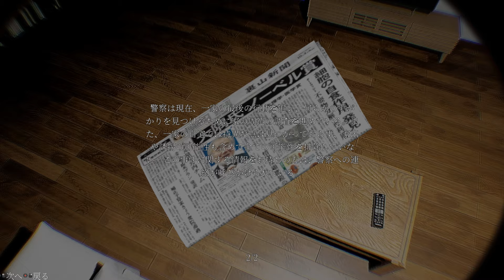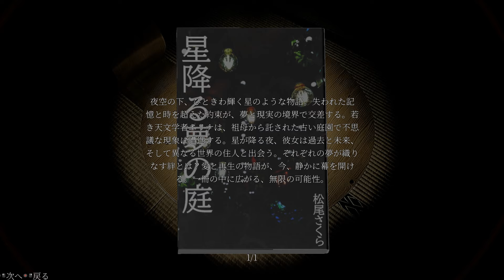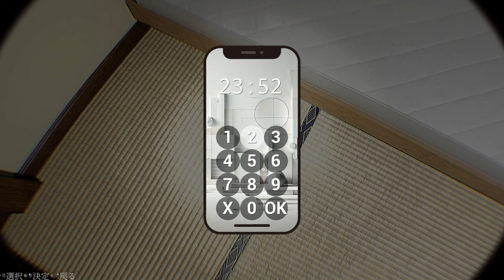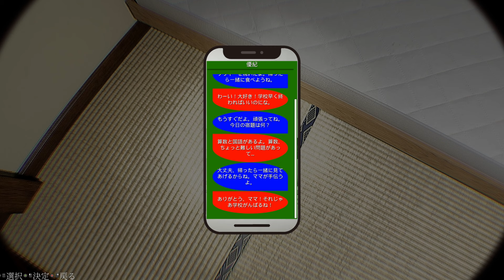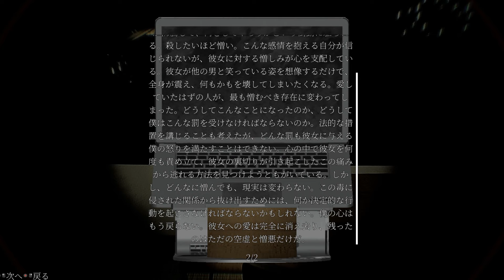妻の浮気相手が家の中を徘徊し「容赦なく殺しにかかって来る」恐ろしすぎる新作ゲーム【帰宅】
この浮気相手あれじゃん。この製作者様が作った「魂売」に出てきた先輩じゃん。

☆どの動画を見ようか迷ったあなたにおすすめ！

コメントはじゃんじゃんしてもらって構わないです。
むしろコメントしてくれた方が嬉しいです！
ただし以下の事を守るようにお願いします。

1.相手を尊重して丁寧な言葉遣いでコメントする。

2.他の活動者さんの名前を出すのは控える事。

※コメント返信は僕の気まぐれです。
必ず返信するわけではないのでご注意願います。

【BGM　素材】
しゃろう様
ぱくたそ様
DOVA-SYNDROME様